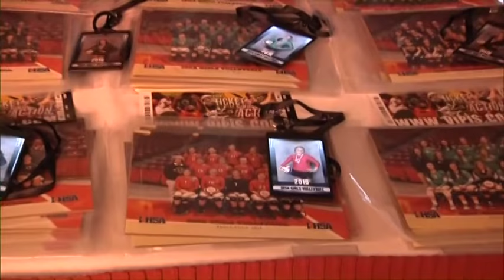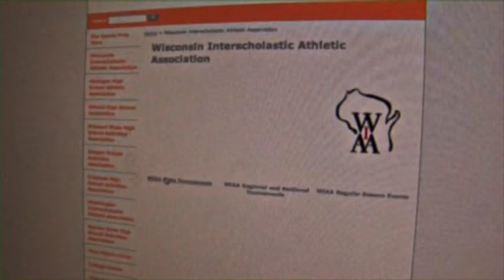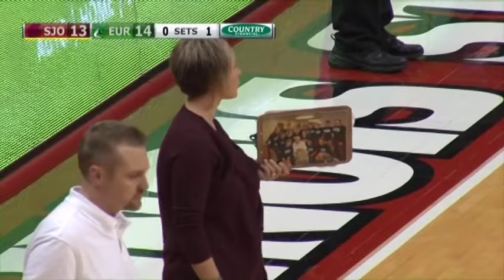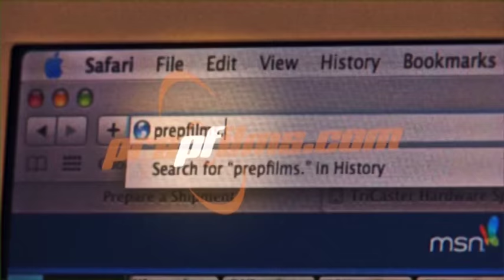2016 IHSA Girls Volleyball Class 2A Championship Game: Eureka vs. St. Joseph (S.J.-Ogden)